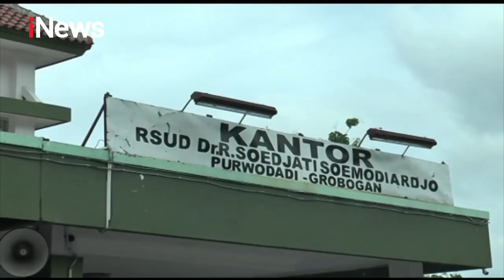Pemakaman Jenazah COVID-19 Ditolak Warga di Padang - iNews Malam 18/04